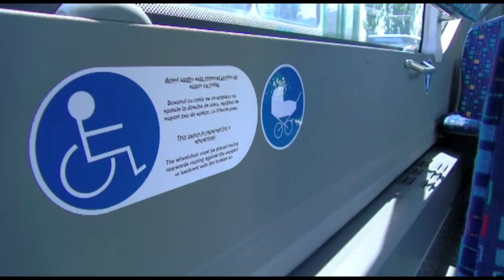NOI DESPRE NOI 28 05 2019